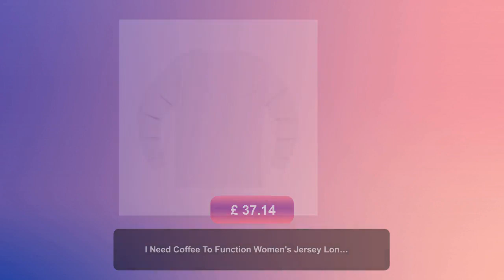I Need Coffee To Function Women's Jersey Long Sleeve Tee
Are you a coffee lover who wants to stay comfortable and stylish all day? Then, you must check out our "I Need Coffee To Function" Women's Jersey Long Sleeve Tee! This essential tee is made of 100% soft cotton, which makes it lightweight and breathable, perfect for everyday wear. The casual style is ideal for running errands or meeting up with friends, and the high-quality print will make you stand out from the crowd. Whether grabbing coffee before work or enjoying a leisurely weekend brunch, this tee is the perfect addition to your wardrobe. Say goodbye to boring t-shirts and upgrade your style with our "I Need Coffee To Function" Women's Jersey Long Sleeve Tee today!